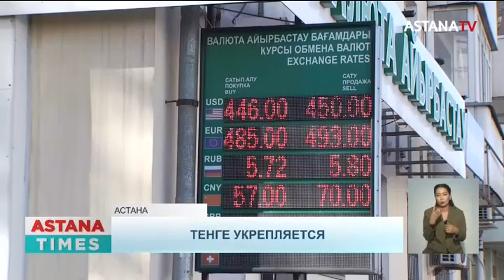Сенаторы предложили способ отремонтировать ТЭЦ, не повышая тарифы на электроэнергию